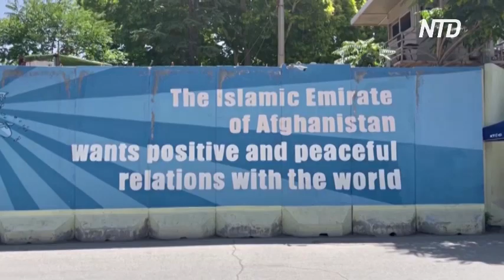После землетрясения: тысячи афганцев живут на развалинах и ждут помощи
Смертоносное землетрясение на востоке Афганистана оставило тысячи людей без крова. Пострадавшие также нуждаются в чистой воде и еде, и им угрожают вирусные болезни.